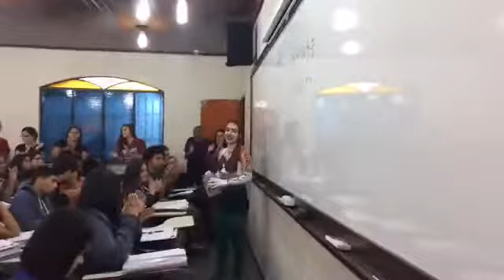Danielly Barros | ENGENHARIA CIVIL | UERJ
Bom de tudo é ver os nossos realizando sonhos!
Parabéns, Danielly Barros, pela vitória!
ENGENHARIA CIVIL | UERJ